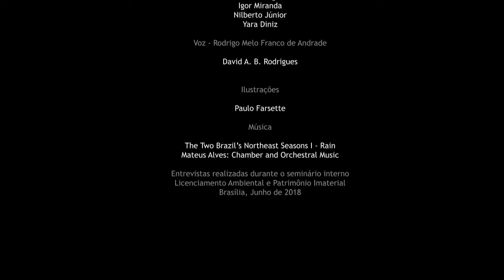Semana do Patrimônio Cultural 2018 - Vídeo 03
Equipe Técnica do vídeo

Adélia Soares
Dulcinete Mesquita
Glória Tega
Igor Miranda
Nilberto Júnior
Yara Diniz

Voz - Rodrigo Melo Franco de Andrade

David A. B. Rodrigues

Ilustrações

Paulo Farsette

Música

The Two Brazil’s Northeast Seasons I - Rain
Mateus Alves: Chamber and Orchestral Music

Entrevistas realizadas durante o seminário interno Licenciamento Ambiental e Patrimônio Imaterial
Brasília, Junho de 2018.